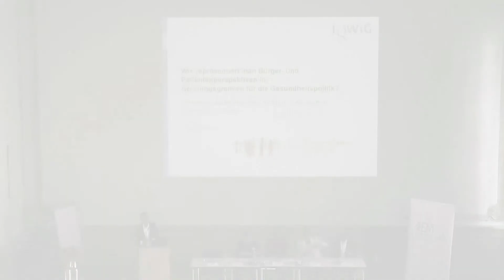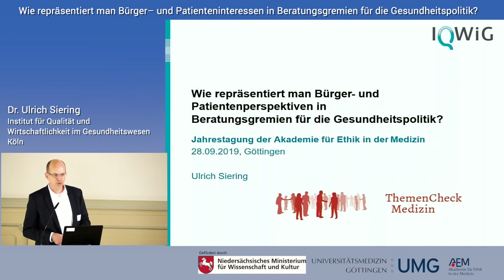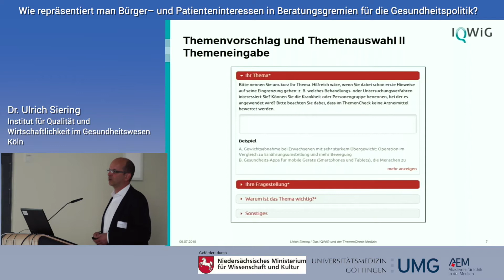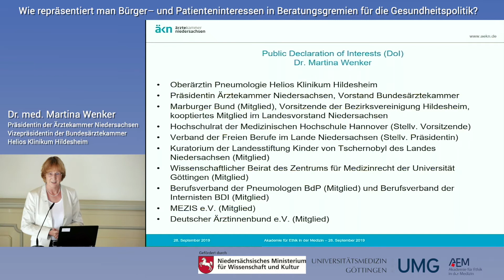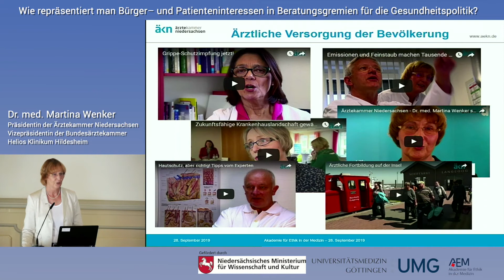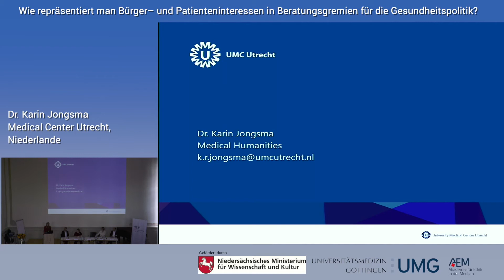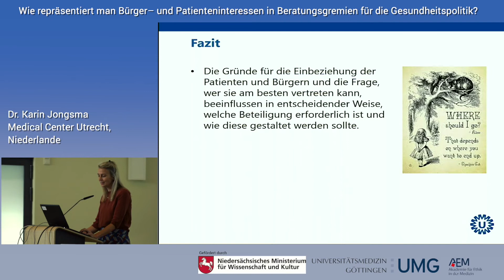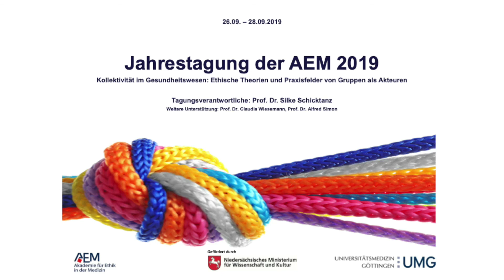Podiumsdiskussion: Wie repräsentiert man Bürger- und Patientenperspektiven in Beratungsgremien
Podiumsdiskussion: „Wie repräsentiert man Bürger- und Patientenperspektiven in Beratungsgremien für die Gesundheitspolitik?“ im Rahmen der Jahrestagung der Akademie für Ethik in der Medizin e.V. (AEM), die vom 26. bis 28. September 2019 an der Universität Göttingen stattfand.

In der aktuellen Medizin- und Pflegeethik steht üblicherweise das Individuum im Mittelpunkt. Diese Sichtweise verdeckt allerdings die ethische Bedeutung von Kollektiven, also Gruppen und Gemeinschaften, in Medizin und Gesundheitsversorgung. Gerade im klinischen Alltag sind es oft Kollektive, die mit moralischen Fragen ringen: So müssen unter anderem Behandlungsteams mit Patientinnen und Patienten sowie Angehörigen gemeinsam eine Entscheidung in reproduktionsmedizinischen Fragen oder am Lebensende treffen. Im Bereich der Forschung entstehen neue Kollektive, wenn zum Beispiel Betroffene als Teilnehmer partizipativer Forschung zusammen mit Wissenschaftlerinnen und Wissenschaftlern die Richtung und konkrete Durchführung mitbestimmen.

Daraus ergeben sich grundsätzliche Fragen und Konfliktfelder, die insbesondere im Bereich von Gesundheitsethik / Public Health immer deutlicher werden: Was ist ein Kollektiv? Welche normativen Erwartungen sind mit verschiedenen Gruppentypen verbunden? Was unterscheidet Kollektive untereinander? Welche ethischen Konflikte zwischen Individual- und Kollektivinteressen bestehen aktuell in medizinischer Versorgung bzw. im klinischen Alltag? Welche Rolle soll Gruppensolidarität spielen, wenn es zum Beispiel um die Aktivierung von Bürgerinnen und Bürgern zur Forschungsteilnahme, Organ- und Gewebespende geht?

Die Jahrestagung der Akademie für Ethik in der Medizin e.V. (AEM), ausgerichtet vom Institut für Ethik und Geschichte der Medizin der Universitätsmedizin Göttingen, widmete sich den Fragestellungen dieser Thematik.